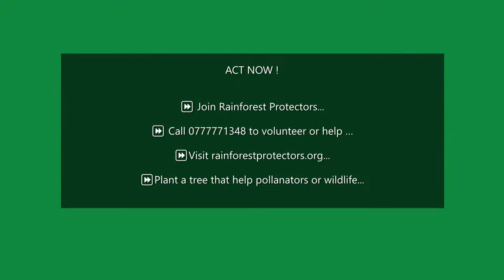Climate Change in Pictures (Earthday 2022)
Some of the most striking then and now images that proves climate change is nothing to debate anymore. Produced by Rainforest Protectors of Sri Lanka for earthday 2022.